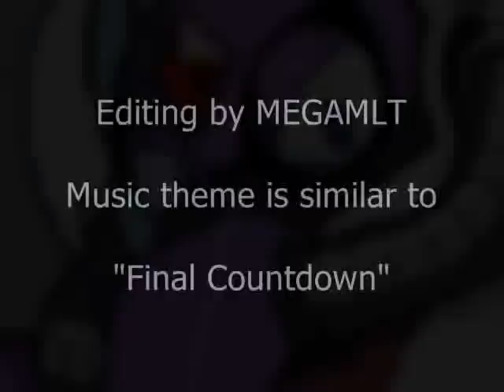Megaman x6 - Infinity Mijinion Music Theme